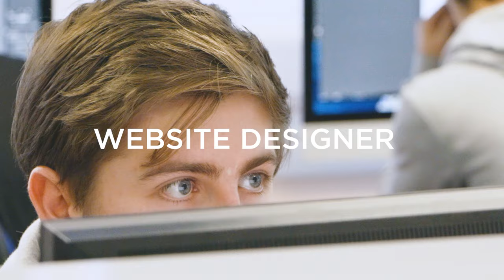HCA - I want to be...